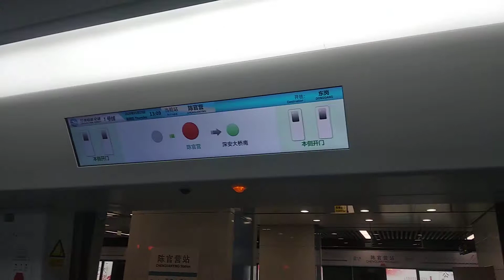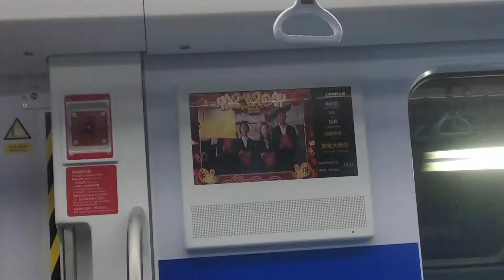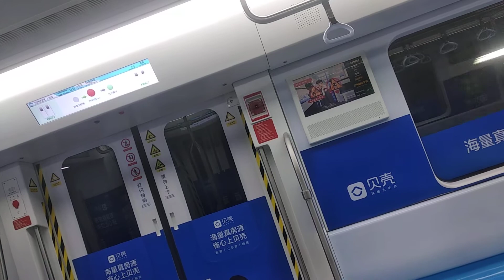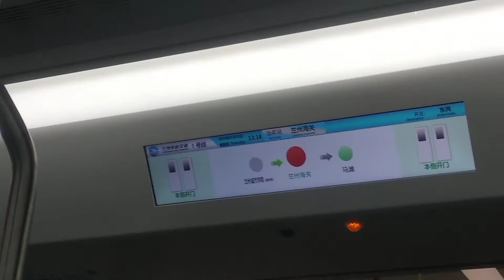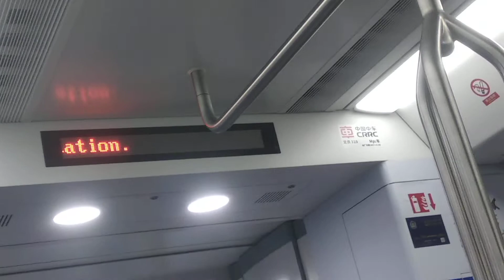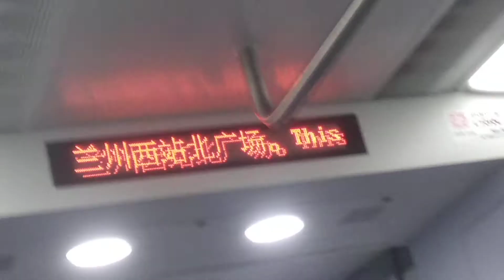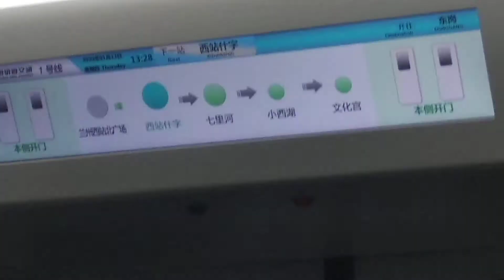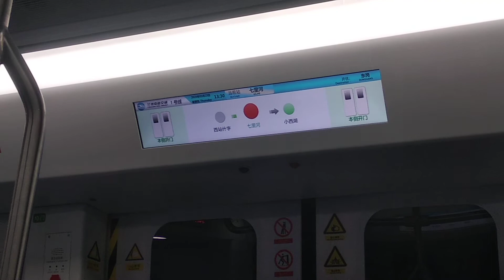Lanzhou metro line 1 Chenguanying station – Qilihe Station Lanzhou Gansu China